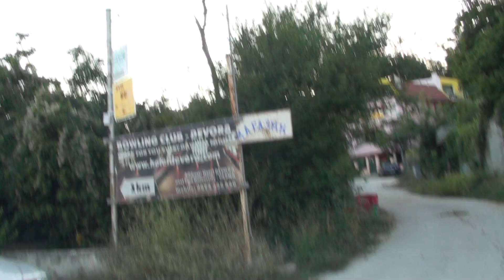Варна свлачището на Трифон Зарезан 1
свлеченото старо шосе към Златни пясъци